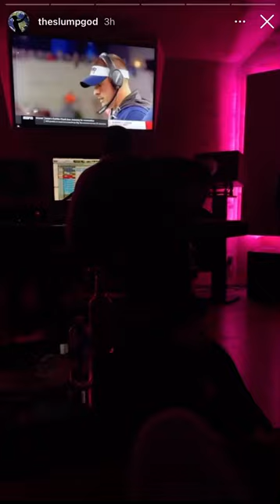Ski Mask The Slump God - “Untitled” Squid Game Drill Track (Snippet)